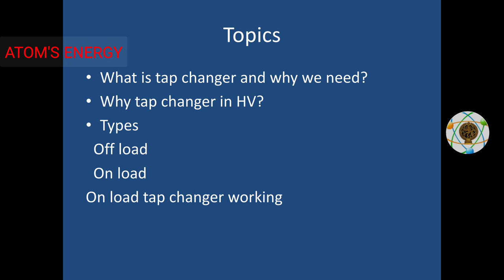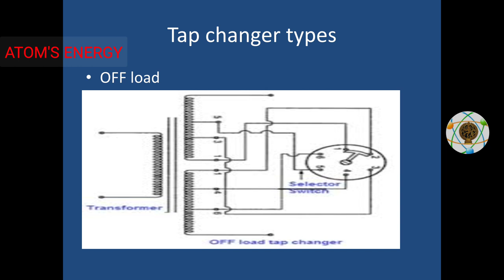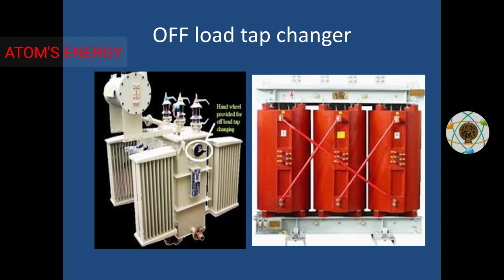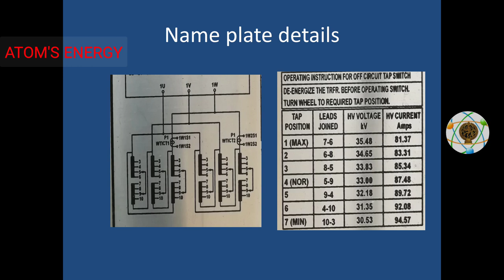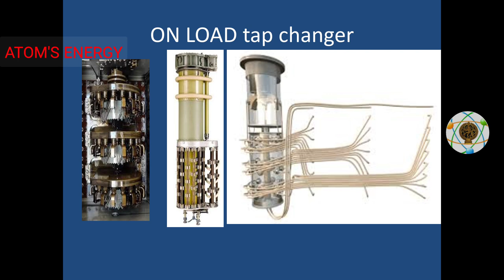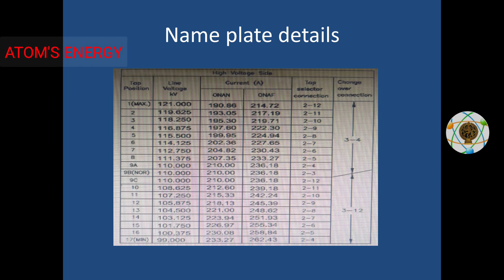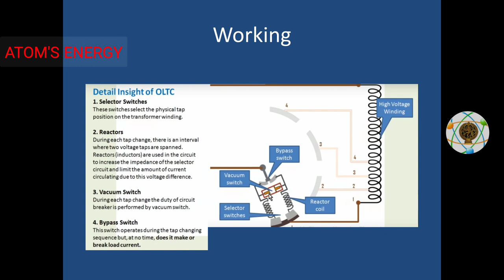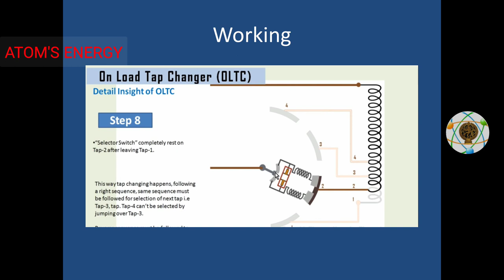Transformer Tap changer full explanation in Tamil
Tap changer full details
What is tap changer?
Why we need?
Off load and on load tap changer full details in tamil